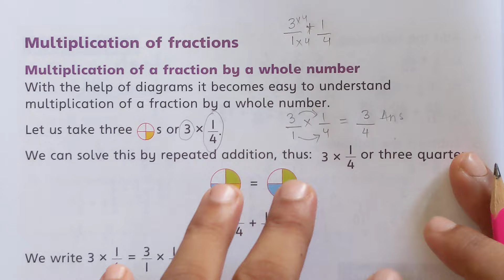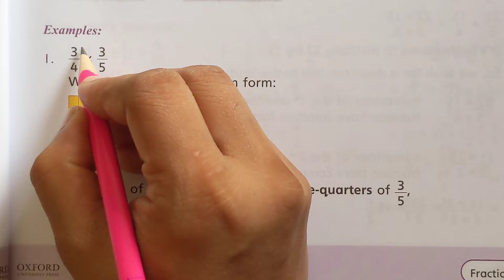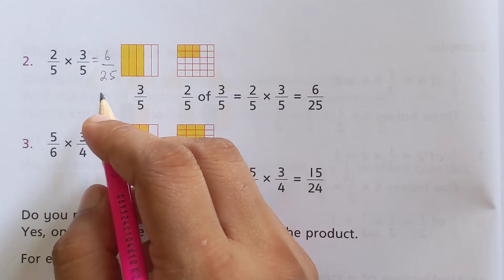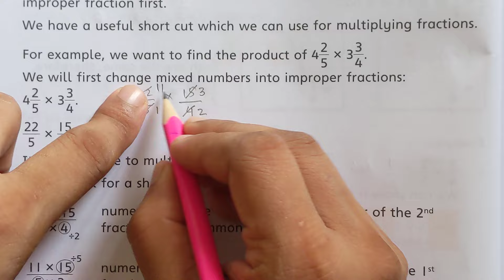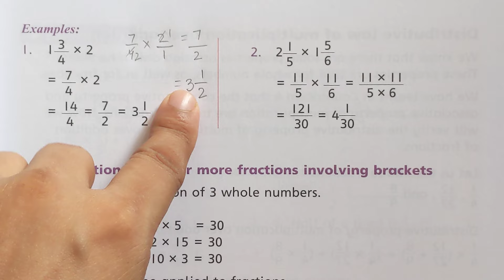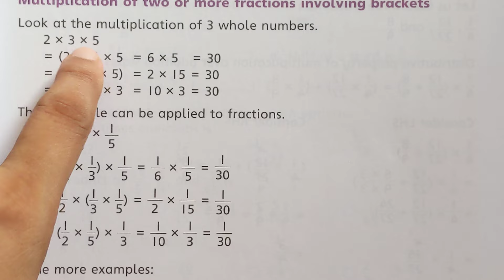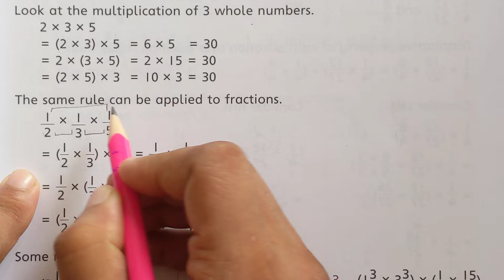Chapter 3 Fraction| Multiplication of two or more fractions | New Oxford Countdown 5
true false
MCQs

Chapter 3 Fraction| Addition & Subtraction of fractions| New Oxford Countdown grade 5

New Syllabus Primary Mathematics Book 5
Chapter 4 Fraction
Words problem| Practice questions
Mixed number
Proper fraction
Improper fraction
addition and subtraction of fraction
adding and subtracting fractions
adding mixed number
subtracting mixed numbers

5 steps to follow:
1, convert mixed number into improper fraction
2, make the denominator same
3, add or subtract
4, simplify the answer
5, convert into mixed number